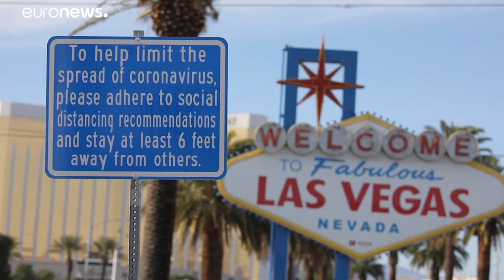Le coronavirus tue aussi l'emploi : le chômage grimpe dans l'UE et aux États-Unis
Le chômage pourrait atteindre 9 % cette année dans l'UE contre 6,7 % en 2019, selon la Commission européenne. Aux États-Unis, les économistes s'attendent à 28 millions d'emplois détruits en avril.…